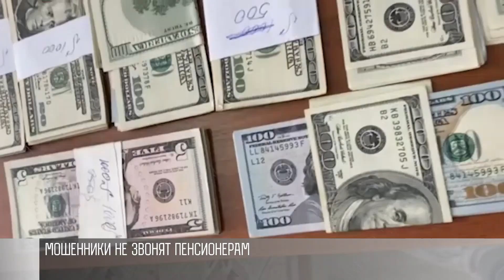Сводка МВД: ни одного звонка от мошенников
Ни одного звонка от мошенников за выходные и сегодняшний день. Сводка от МВД. Похоже, мошенники сдались. Последняя попытка обмануть пенсионера была 2 июня. Не получилось. Пенсионер перезвонил в милицию. Там предупреждают: расслабляться рано. Возможно, мошенники меняют тактику и выжидают. В МВД продолжает работать горячая линия – 111. Напомним, с начала года жертвами мошенников в Приднестровье стали более 40 пенсионеров. У них украли почти 3 млн рублей.